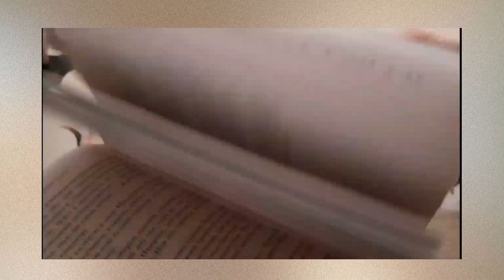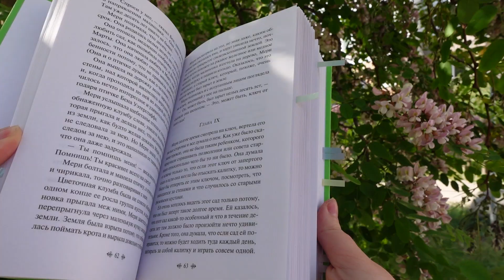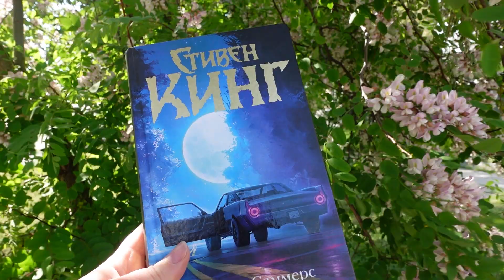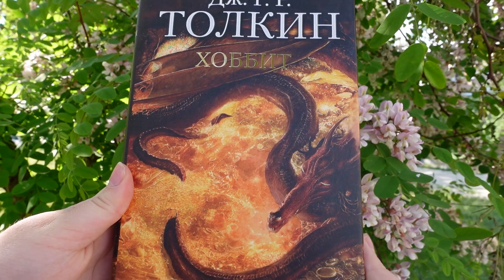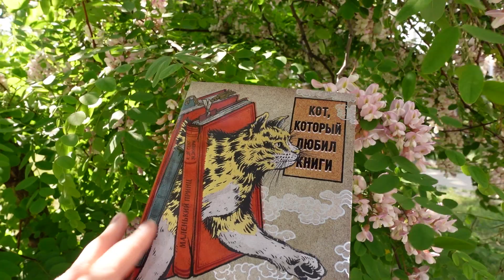КНИГИ ДЛЯ ЛЕТНИХ ВЕЧЕРОВ | фентези, приключения, романтика и триллер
И всем привет! Сегодня я хочу вам рассказать про 5 крутых книг для летних вечеров. Тайный сад Френсис Бернетт, Стивен Кинг Билли Саммерс, Кот который любил книги - и многие другие книги, которые сделают ваши вечера ещё интереснее и уютнее.